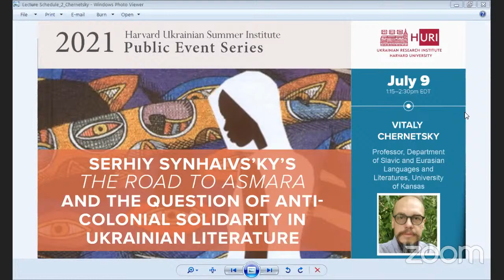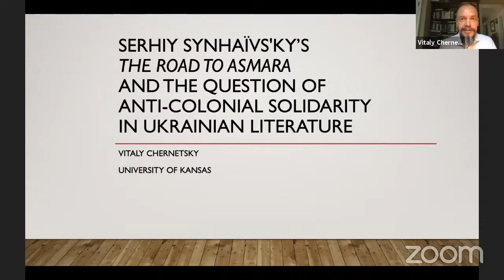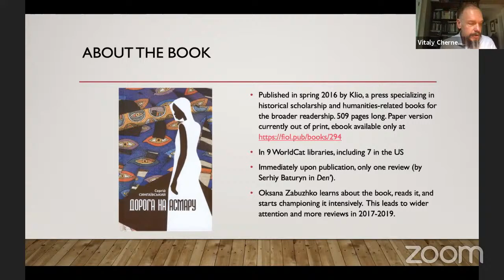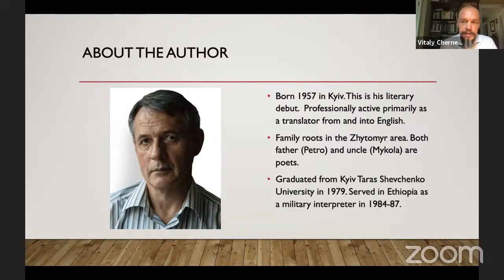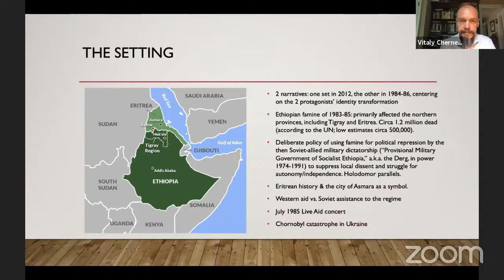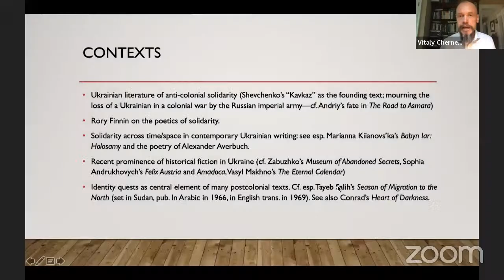Serhiy Synhaivs'ky's The Road to Asmara | Anti-Colonial Solidarity in Ukrainian Literature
Harvard Ukrainian Summer Institute Public Event

Serhiy Synhaivs'ky's The Road to Asmara and the Question of Anti-Colonial Solidarity in Ukrainian Literature

Vitaly Chernetsky